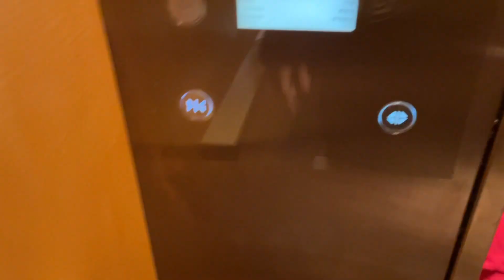Spend a day with me in Hong Kong EP2 🥗🛒 | eat with me, shopping, unboxing!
✧ Find me

✧ Music